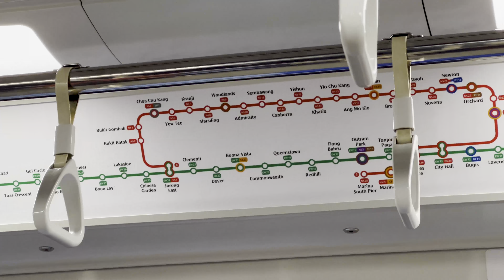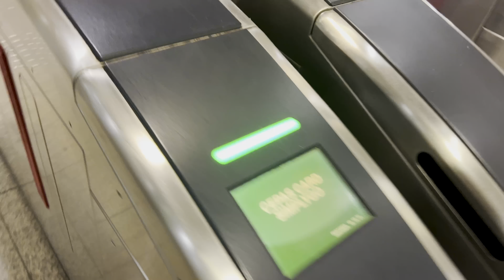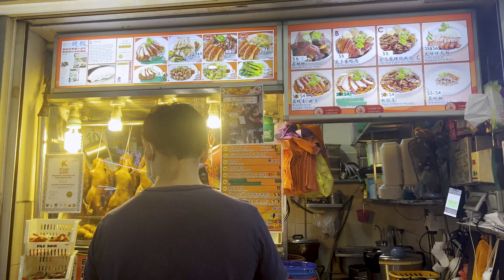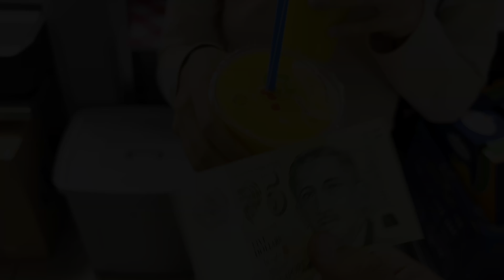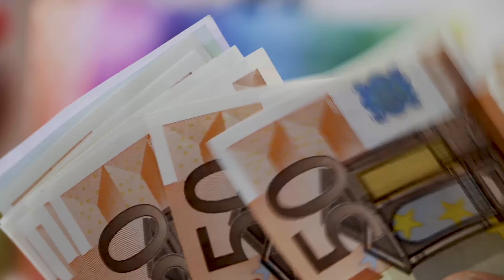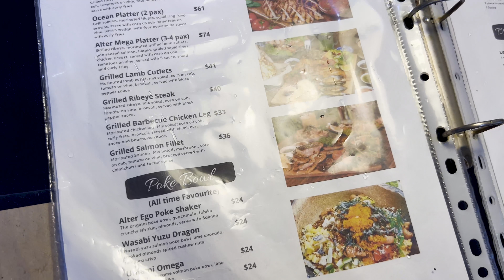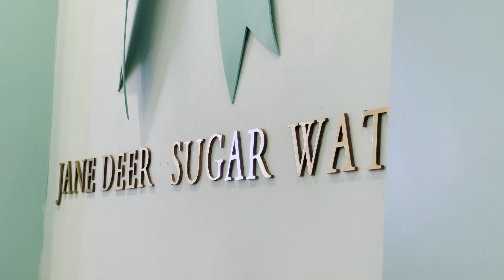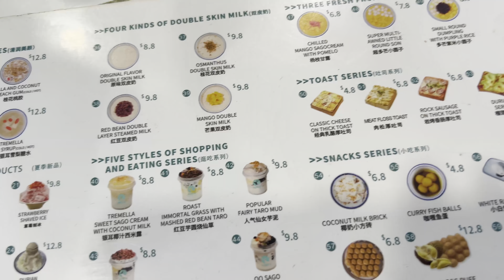Мы в шоке от Сингапура! Самое развитое государство мира! БЕЗ ВИЗЫ И ДЕНЕГ!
От нищеты к прогрессу за 58 лет. Как столь маленькое государство смогло завоевать мир? Жизнь тут нельзя сравнить даже с Дубаем! Как минимум она дороже, а само государство одно из самых перенаселенных в мире.
Давайте посмотрим, как же живут люди в столь яркой стране?!

Роман Буксин Pro Путешествия
★Жизнь, работа и отдых в Дубае
★Интересные Видео из разных стран
★Развлекательный Влог для путешественников

00:00 В этом выпуске...
00:46 Дорога в отель на общественном транспорте
02:56 Отель
05:45 Сингапур как Севастополь?
06:08 Местная еда - цены
08:33 Погода на острове
08:43 Сингапур - откуда деньги?
11:06 Уличная еда
13:50 Гуляем по невероятным улицам Сингапура
14:30 Интересное место с дисертами
19:36 В следующем выпуске...